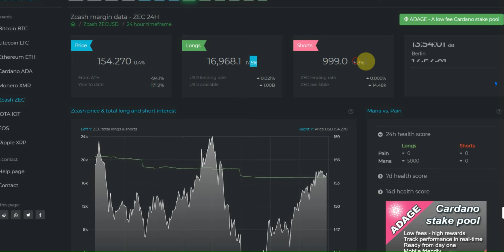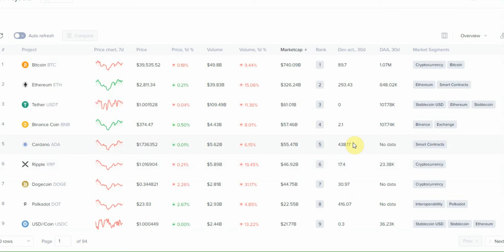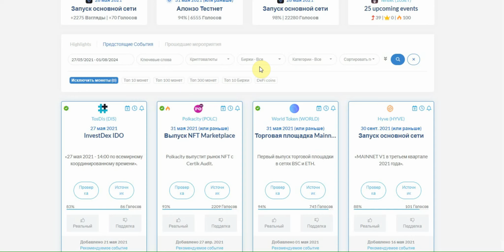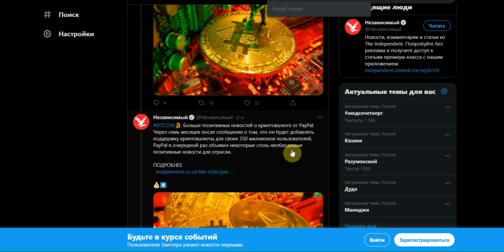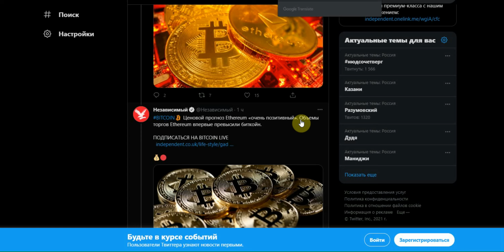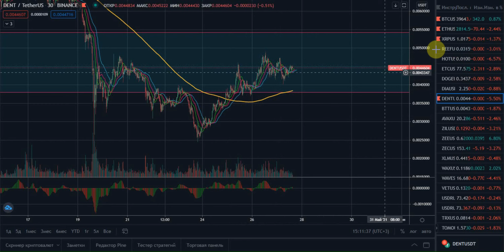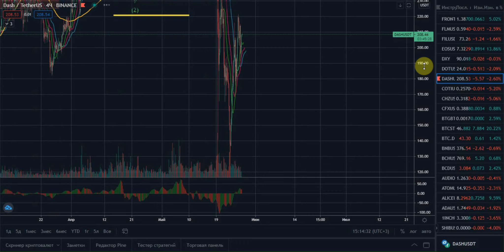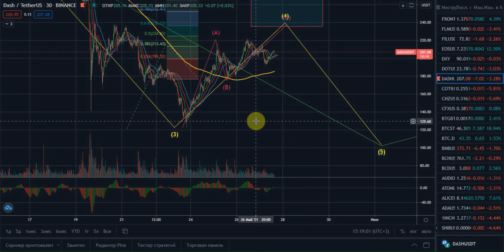🥇 Прогноз BTC ETH XRP DASH DENT обзор анализ курса криптовалют 2021 - биткоин эфириум рипл bitcoin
В данном видео прогноз Bitcoin Биткоин BTC Эфириум Эфир Этериум Ethereum ETH Ripple Рипл Риппл XRP Даш Деш Дэш DASH Дент DENT обзор анализ курса криптовалют 2021 с точки зрения технического анализа, волн Эллиота, уровней поддержки и сопротивления, структуры движения рынка, объемов и паттернов, а также новости криптовалют, важные события.

0:00 - Настроение рынка
0:24 - Лонги и Шорты
1:12 - Индекс страха и жадности трейдоров
1:26 - Ликвидации
1:43 - Покупки Grayscale
1:56 - Потоки денег
2:35 - Работа над монетами
3:25 - Работа над приложениями
3:45 - Завершение фьючерсов
4:10 - Проверка новых новостей в календаре по монетам
5:12 - Новости крипты от иностранных издательств
7:13 - Прогноз курса BTC Bitcoin Биткоин криптовалюта
8:35 - Прогноз курса ETH Etherium Эфириум Этериум Эфир криптовалюта
8:57 - Прогноз курса XRP Ripple Рипл Риппл криптовалюта
9:26 - Прогноз курса DENT Дент криптовалюта
11:09 - Прогноз курса DASH криптовалюта